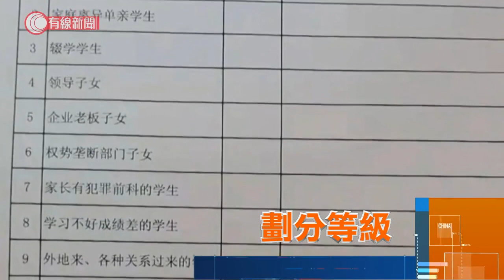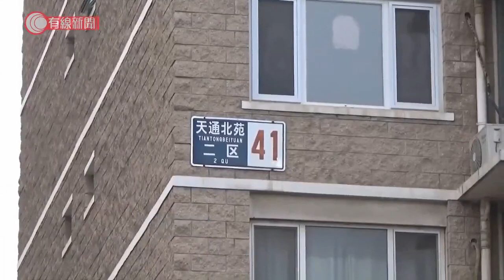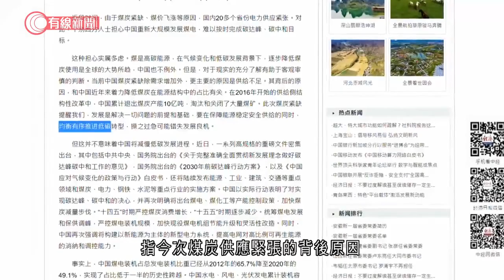江蘇常州大批市民到超市搶購糧食和必需品 - 20211103 - 有線中國組 - 有線新聞 CABLE News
【有線新聞】商務部日前印發通知，鼓勵市民儲存一定數量的必需品，結果江蘇常州有大批市民到超市搶購糧食。網上影片見到有人買了大批蔬菜、糧食、油、瓶裝水等生活必需品，收銀處亦大排長龍。有當地市民表示，排了兩個小時才能結帳。當地星期二新增3宗新型肺炎本地確診，加上商務部日前呼籲民眾儲糧，引發當地出現搶購潮。當地商務局表示，超市和街市供應正常，呼籲市民理性購物，不必過於緊張。

相關影片:
1. 今強制安心出行　有市民到醫院覆診感迷茫：現在很狼狽　街市長者批麻煩：什麼政府來的 - 20211101 - 港聞 - 有線新聞 CABLE News
2. 政府力推安心出行　深水埗二手手機銷量增　有人坦言不信政府、免被追蹤　有人則圖方便 - 20211029 - 港聞 - 有線新聞 CABLE News
3. 湯鎮業與肥媽分享由拍戲轉做飲食業心得 談翁美玲事件冷對批評 首位香港製作人拍中國內地電視劇－肥媽開飯之星級強人到會－有線電視